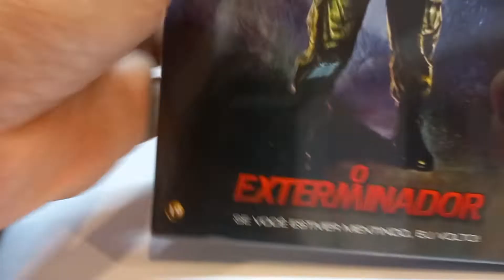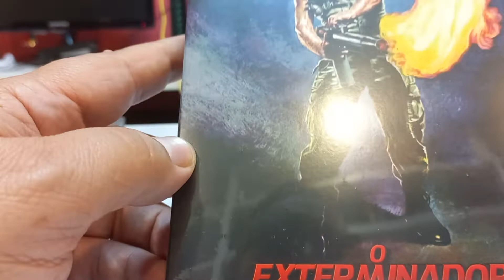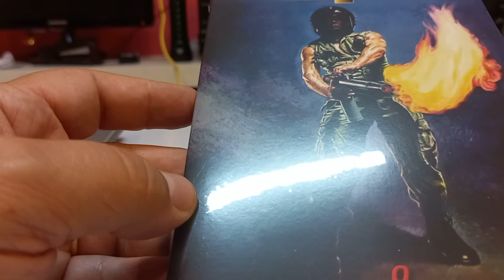Unboxing compra na Amazon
comprei o DVD o Exterminador. nada haver com o Exterminador do Futuro.